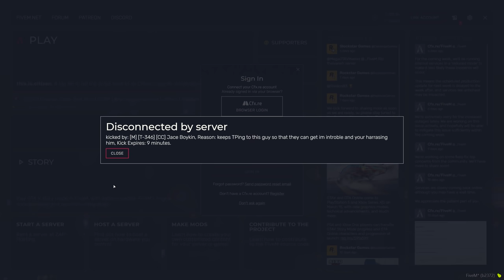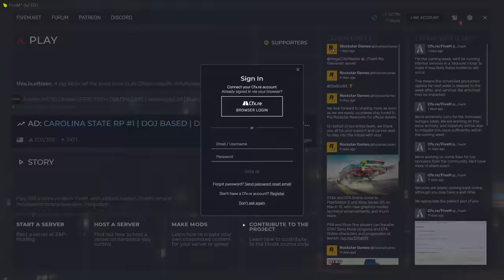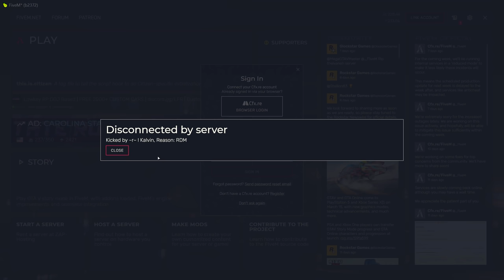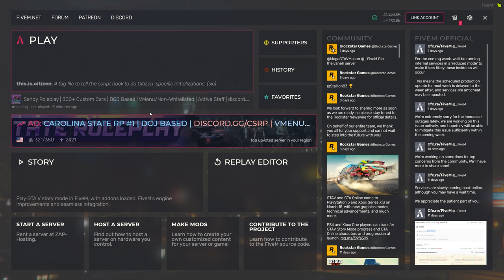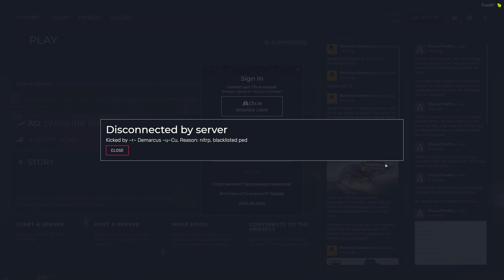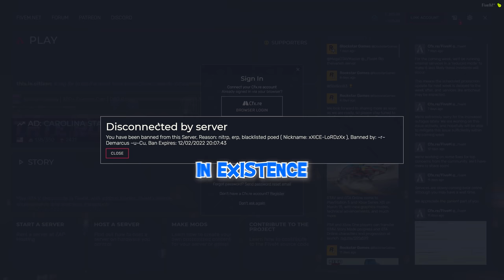MONKEY MAN TROLLS ADMINS... GTA 5 RP